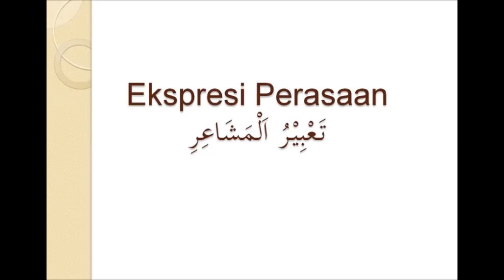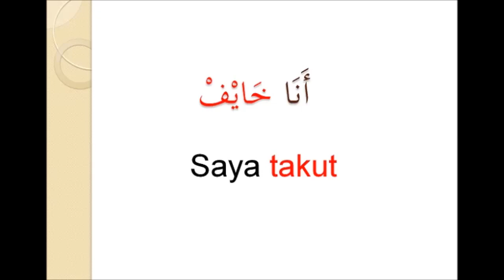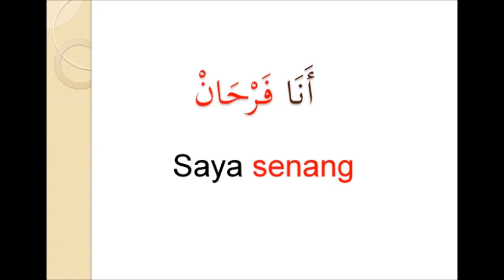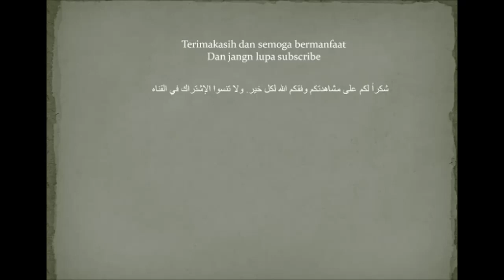Ekspresi bag 1 التعبير القسم الأول